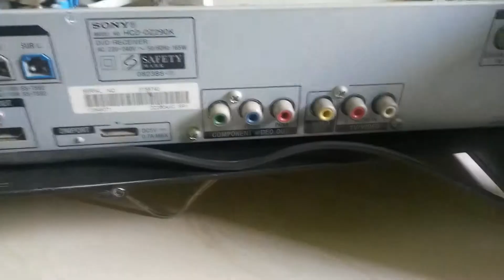Sony Home Theater System dav dz290k inside bord